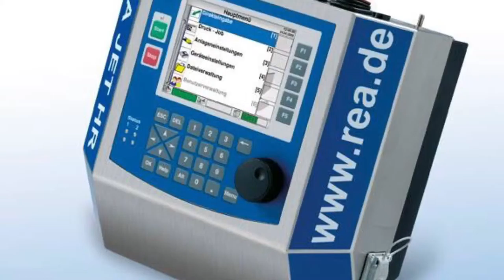REA HR Wine trailer